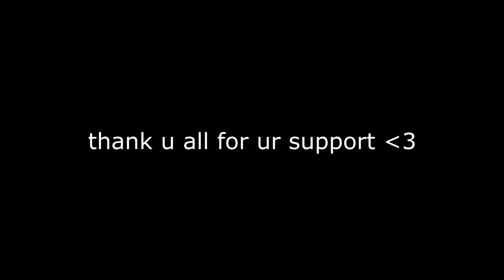Accurate CSGO Movement/Bhop Clips